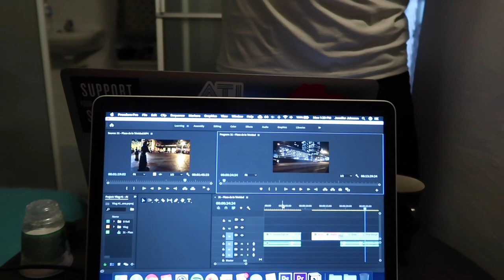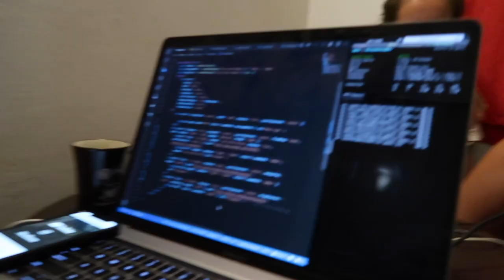The BEST way to explore the Old City of Cartagena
Today was our last day in Cartagena! In our 10 days in Cartagena, we have really come to love this city. We woke up early to see the city from a different perspective, got some Colombian coffee, and ate arepas from our street food stall while watching the sunset.

SUNDAY SUMMARY
SUPPORT
GEAR
CHAPTERS
00:00 Intro
00:26 Cartagena before the Hustle
02:27 Breakfast at Cafe Stepping Stone
02:37 Digital Nomad and Life as a Full Time traveler
03:14 The BEST Arepas in Cartagena
04:11 Exploring Castillo de San Felipe de Barajas
05:01 Bloops